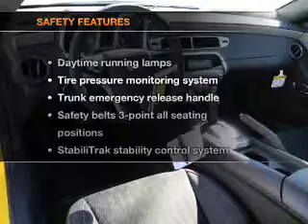2013 Chevrolet Camaro - Cherry Hill NJ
Year: 2013
Make: Chevrolet
Model: Camaro
Trim: LS Coupe 2D
Engine: 6 cylinder 3.6 Liter
Transmission:
Color: Rally Yellow
Mileage: 8
Address:
75 Haddonfield Rd